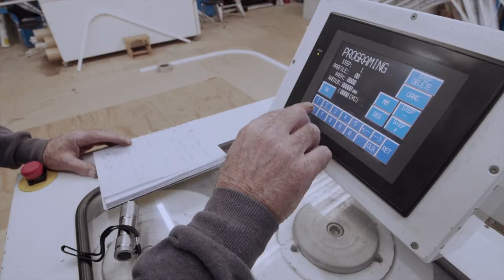Silent Gliss Power Bender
Most Silent Gliss tracks and poles can be forward or reverse bent to accommodate the most challenging installations. Advanced techniques such as auto-programmed bending machines ensure maximum gliding efficiency and performance on even the tightest curves.